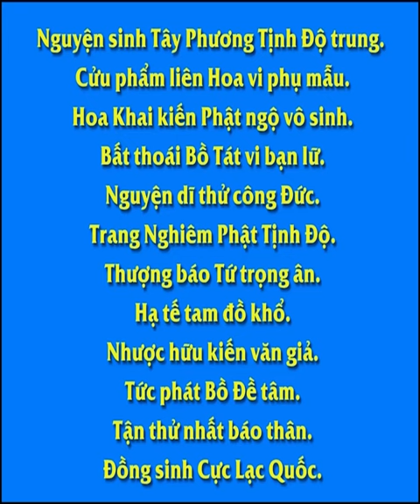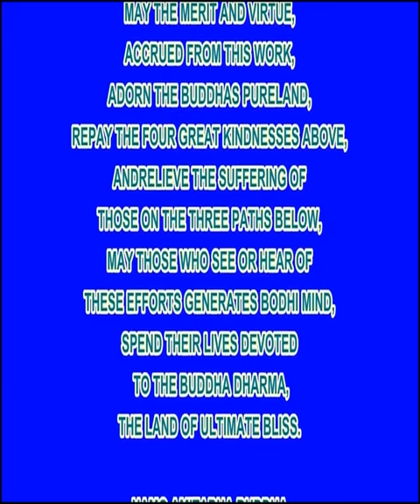A Di Đà Phật “là Gì ?